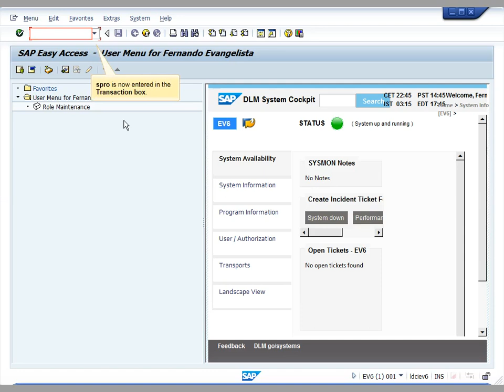SAP FICO: Error IHC 168 Posting Payment Order - IHC0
Error IHC 168 Posting Payment Order - IHC0